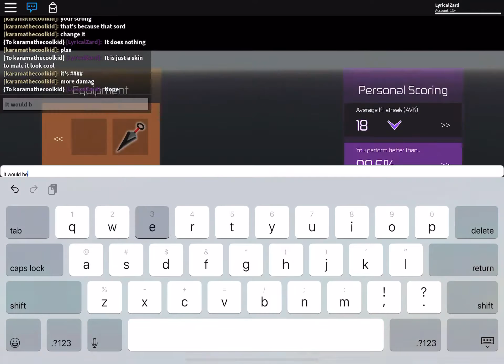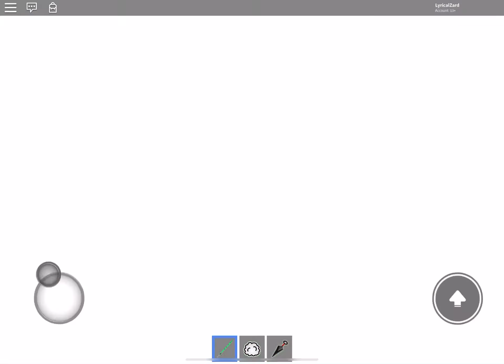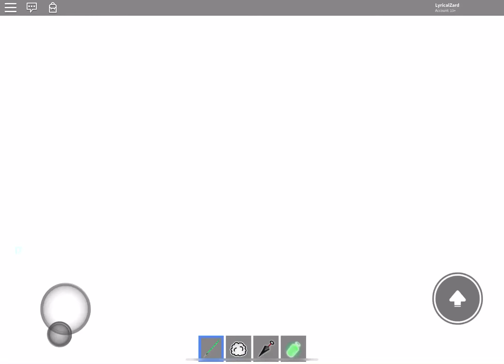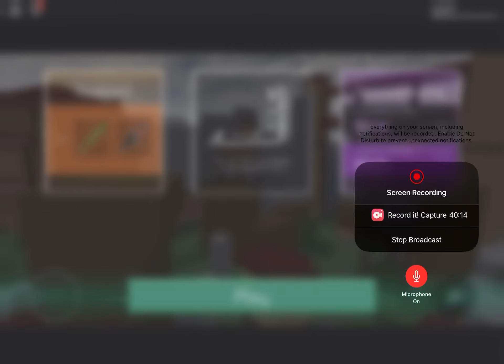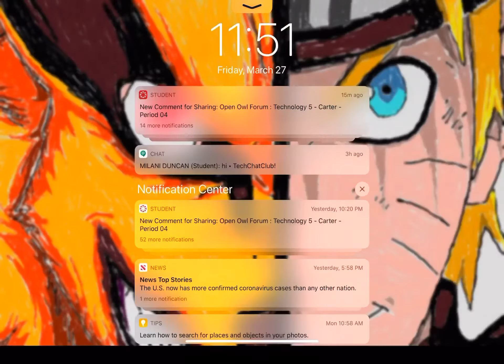How Many Kills And AVK Can I Get In 1 Hour Of Playing Be Parkour Ninja? Find Out In This Video!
2KidsInApod WIN $25 GIFT CARD (Robux, Apple Gift Card, Google, Amazon) Open Worldwide 2 WINNER